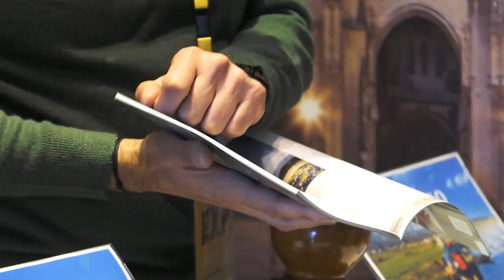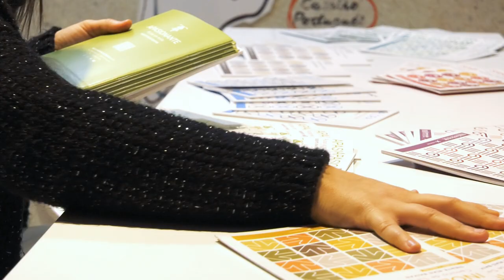Resumen de la II edición de la feria Fairway, el 13 de noviembre de 2017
La Diputación de Pontevedra desarrolla un papel activo en la segunda edición de la feria Fairway. Así, junto a la presentación de "Cruzando caminos", la institución provincial cuenta con un stand promocional.